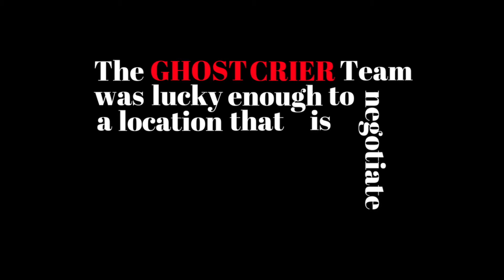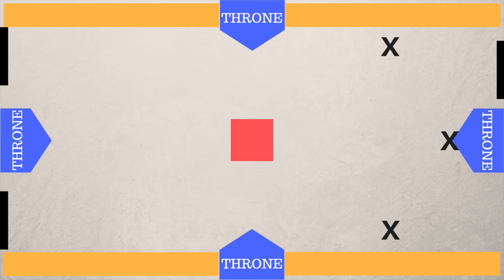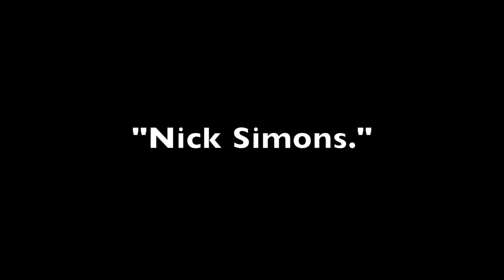Communication with an Alpha Spirit | GHOST CRIER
Back in to our MASONIC TEMPLE with this 2nd QUICK-ACTION Spirit Communication video. FULL investigation video was dropped on 02/20/17. We understand time-management. HELLZ YEAH! ENJOY! ;)

Team Member(s):
NICK SIMONS | TECH

This is our GHOST ADVENTURE to create a career out of supporting the community with ghostly content by presenting fun reviews, interesting investigations, & talking hot topics; to link us GHOST HUNTERS together.

*CREDITS (where it is due... I can't be a one-man band, & this is my 'thank you')

★ AARON G THOMPSON - SOCIAL